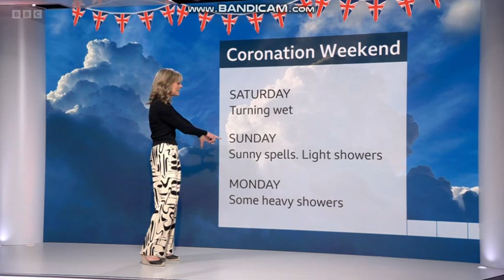Louise Lear BBC Weather 2023 05 03